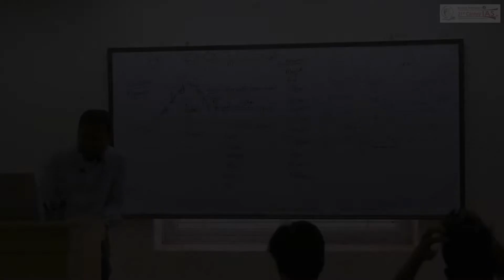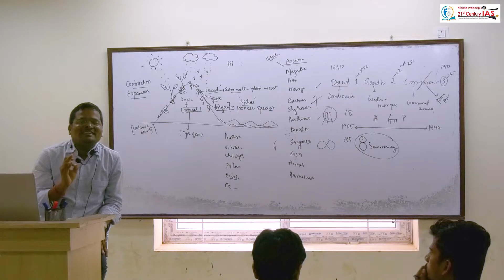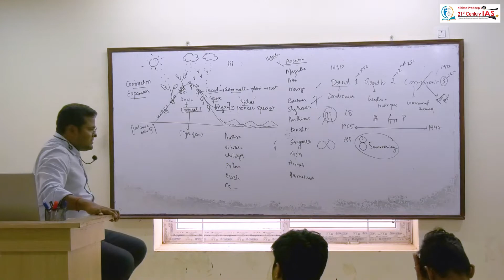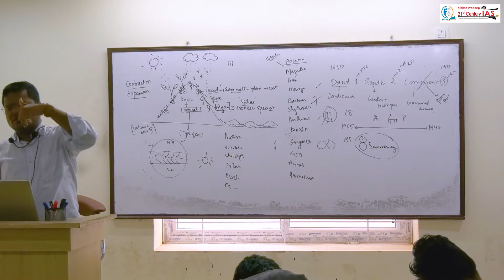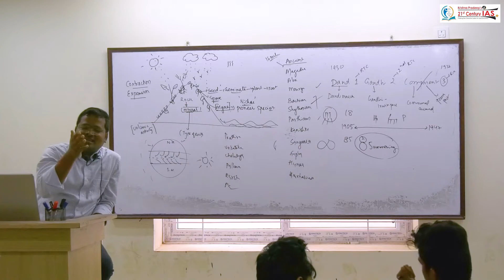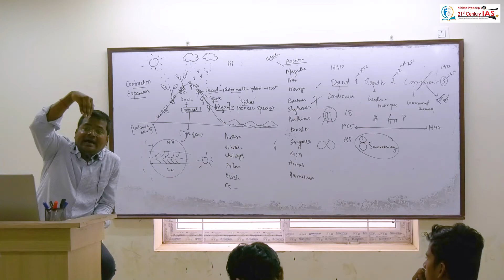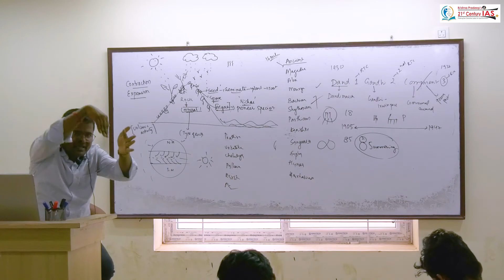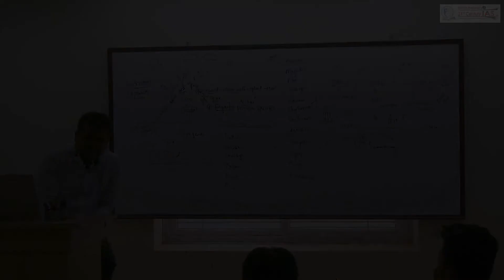8:30 to 11:30 | 08-07-2022 | PART-03 | NCRT | KPIAS